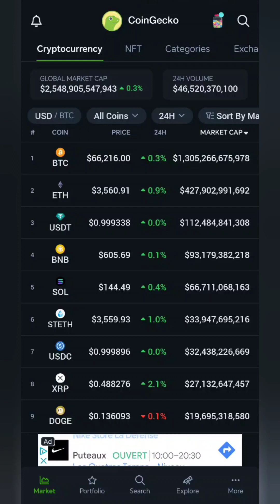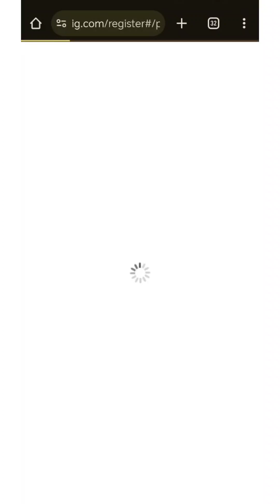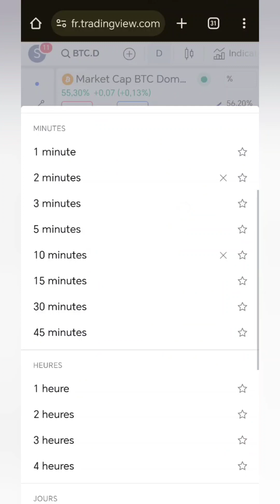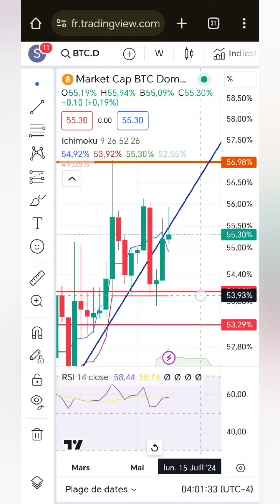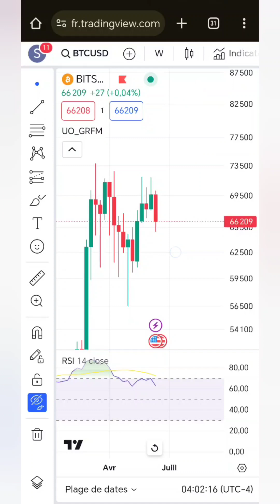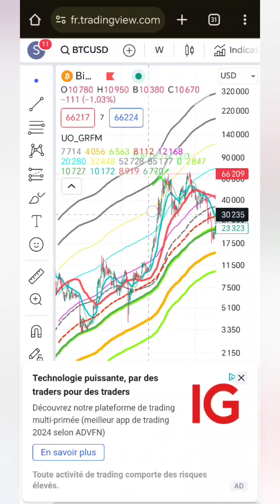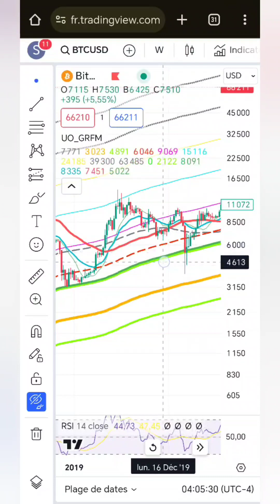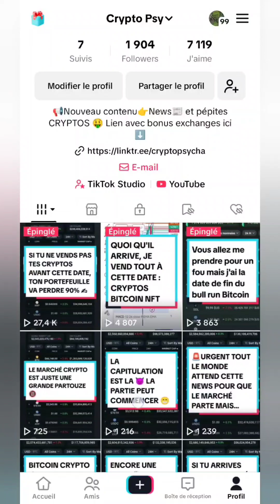BITCOIN, UNE BAISSE EST OBLIGATOIRE 😭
☑️BITMART POUR DES CRYPTOS PEPITES ET LE TRADING ! DES BONUS POUR TOI EN CE MOMENT 👉🏽

🤑 Trop de cryptos pépites sur MEXC pour ne pas avoir ce CEX 🙌 Lien avec bonus pour vous